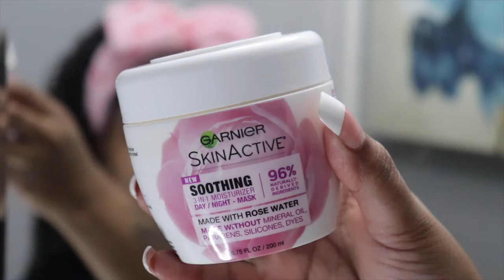Updated Skins care Routine with affordable products from Amazon!! No more maskne!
First video of 2021 guys! Watch me clean and take of my skin with these Amazon products. My skin has been breaking out like crazy. The cause...the masks!